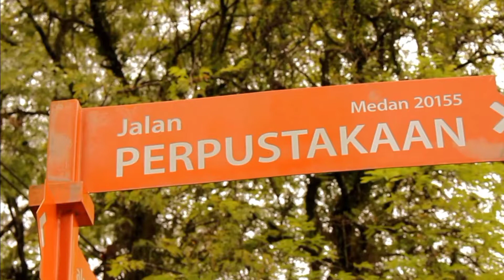Cinematic Graduation Video | Wisuda Universitas Sumatera Utara (FIB USU) | Jocelyn Paramita, S.Li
Oh, how we've wait for this day...
Happy Graduation Jocelyn Paramita, S.Li.
You Believe you could, so you did! Its always seem impossible until it's done. Graduation teaches us that milestones are not just achievements, but a new beginning. Its time to pursue your purpose.
"An investment in knowledge always pays the best interest." - Berjamin Franklin✨✨

Once Again Congraduation @jocelynparamita, you did it!! We are proud of youu!!🤗❤🎉👏👍🎉